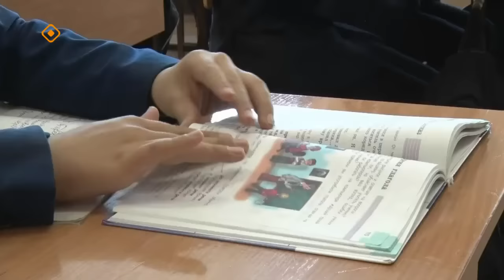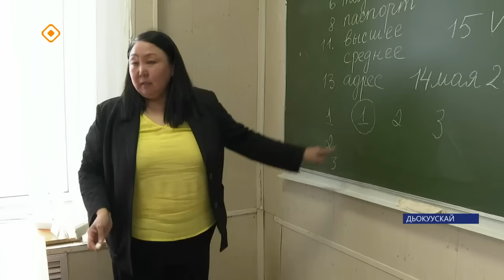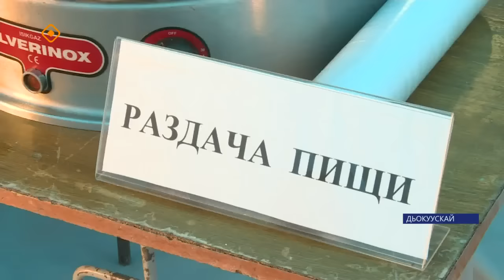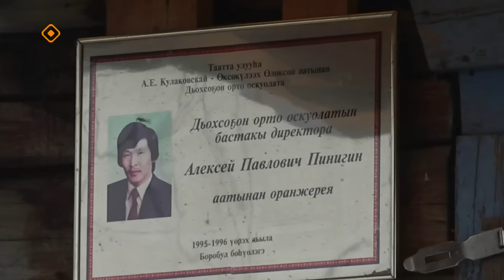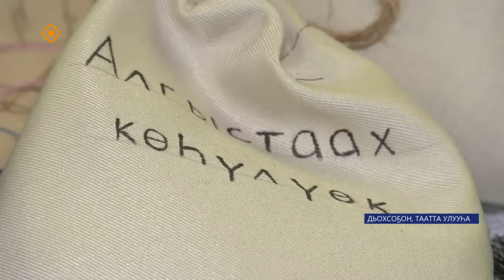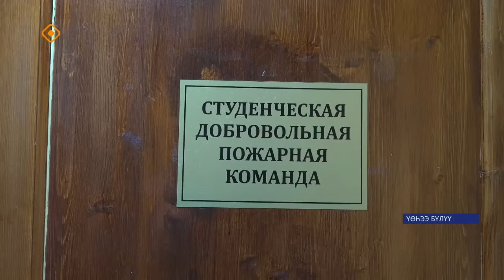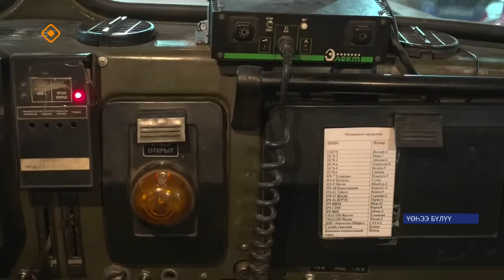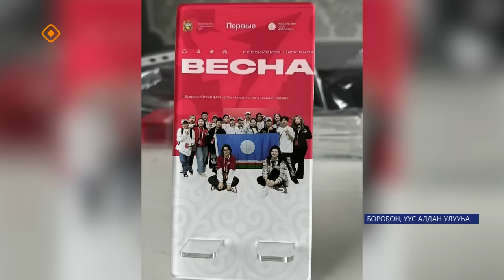«Саха сирэ» информационнай биэрии. Ыам ыйа 16 күнэ 20.30